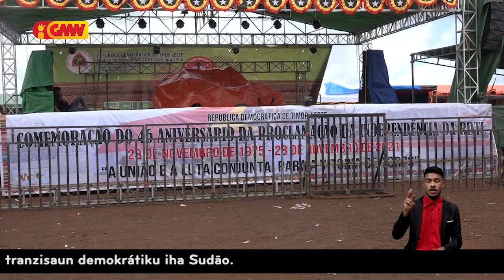PR Lú Olo fó Indultu ba Prizioneiru Na’in 11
Prezidente Repúblika (PR) Francisco Guterres Lú Olo fó Indultu ba Prizioneiru Na’in 11